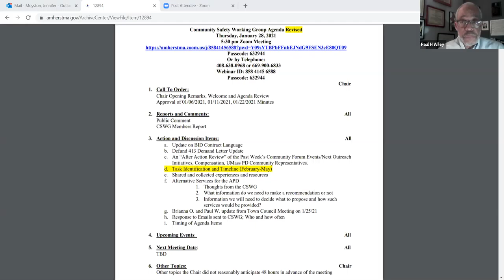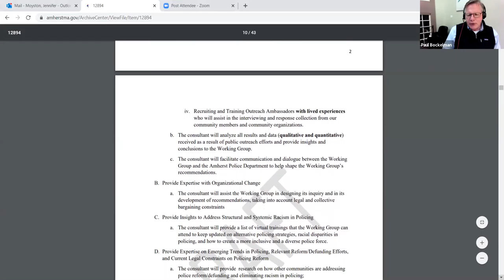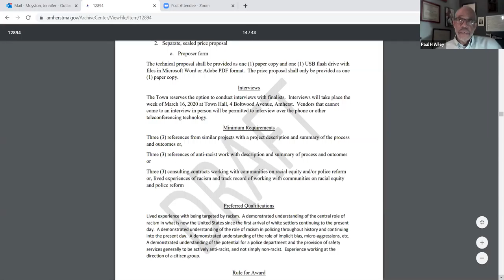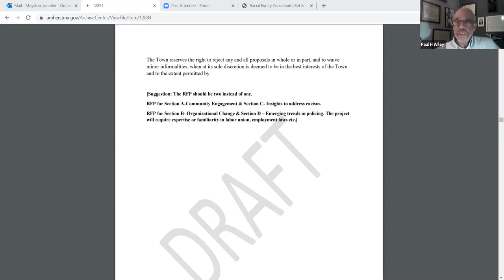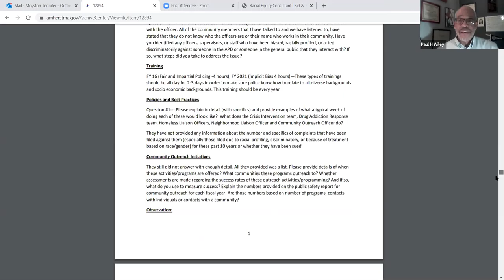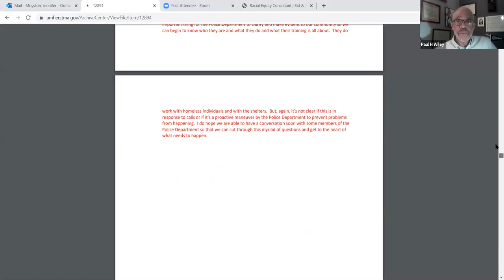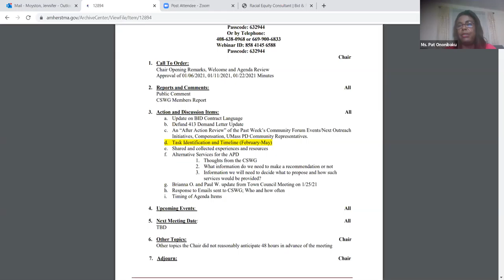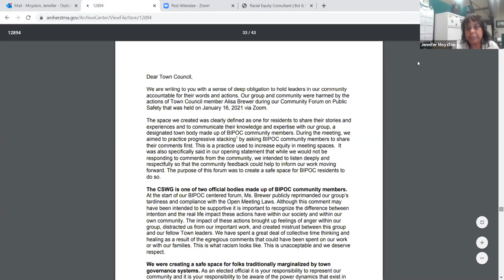Community Safety Working Group Thursday, January 28, 2021